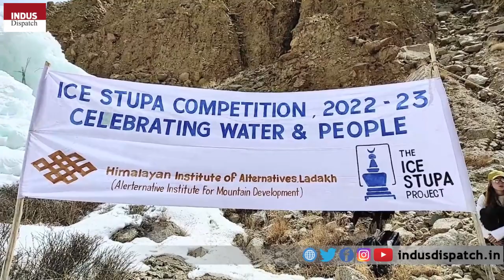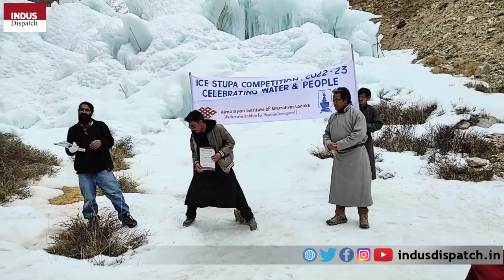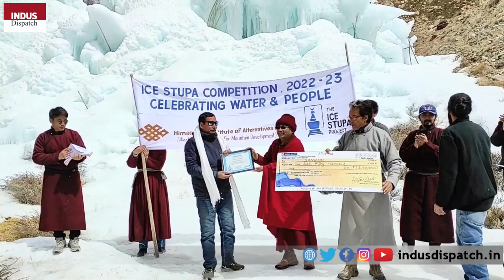Ice Stupa competition; celebrating water, people